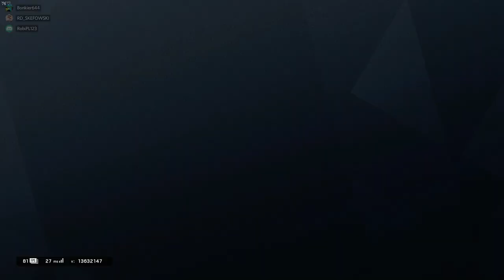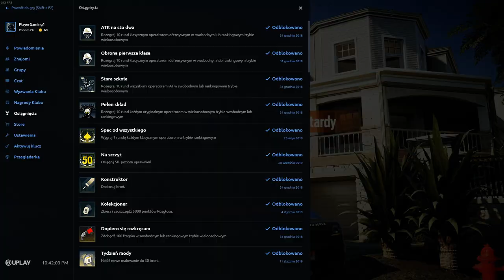Gramy 3v3 z ekipą w R6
W tym odcinku gramy z ekipą 3v3 w r6
dajcie suba i łapke w góre

Nie naśladujecie zachowań, występujących w tym filmie.